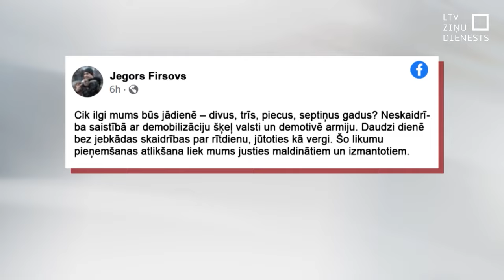Ukrainas parlaments pieņem mobilizācijas likumu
Politiskās cīņās ierautais jaunais Ukrainas mobilizācijas likums ieraudzījis dienasgaismu. Pēc ilgām diskusijām parlamentā tas beidzot saņēmis likumdevēju akceptu. Pastāvot bažām par sabiedrības pretreakciju, tas nav tik ambiciozs, kā sākotnēji tika plānots, taču ar to cer papildināt  Ukrainas izsīkstošo karaspēka resursu, lai nesalūztu ienaidnieka skaitliskā pārsvara priekšā. Pirms likuma stāšanās spēkā tam vēl jāsaņem valsts prezidenta atbalsts.